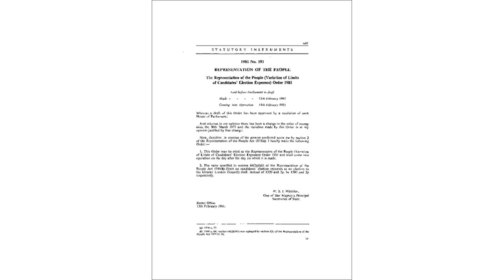My thoughts on the 2024 US election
This Friday’s edition of Have I Got News For You, which I refer to in the video, will be shown on BBC 1 at 9pm UK time, and then added to BBC iPlayer, and possibly on video sharing services.  BBC 1 will show an extended version at 10:40pm on Monday.